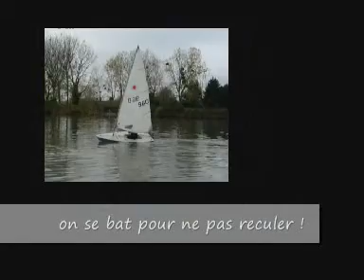régate louis biberon la frette 2012 11 11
Dernière régate 2012 au Club de voile des sociétés nautiques de la frette sur Seine